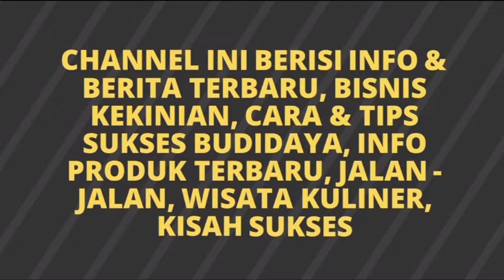Q&A Cara Budidaya Cabe Yang Sehat, Subur dan Menguntungkan - Tanya Jawab - Part 3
Tanya Jawab & Diskusi Cara / Tips Sukses Budidaya Cabe plus Tanaman Buah dengan sistem Organik Modern yang sudah berhasil membantu para sahabat petani di berbagai daerah dalam Meningkatkan Hasil Panen Budidaya nya.

Bersama : Agus Setiawan  (Stockist Resmi & Ahli Budidaya PT. Natural Nusantara / NASA di KANTOR PUSAT PT. NASA Yogyakarta).
Yang Juga Seorang Peternak Alami dan Petambak Udang Vaname.

Kantor Agus SetiawanTV :
Jl. Siliwangi (Ring Road Barat) No. 72A, Salakan, Trihanggo, Sleman, DI Yogyakarta

Agus SetiawanTV, pupuk cabe, cara budidaya cabe, pupuk cabe yang ampuh, petani cabe, info pertanian, cara mengobati cabe kena kutu kebul, cara mengatasi tanaman cabe kena patek, pupuk nasa, pupuk perangsang cabe cepat berbuah, cara ampuh agar cabe cepat berbuah, cabai, cabe rawit, pupuk organik untuk cabe, pupuk perangsang buah yang bagus, jual pupuk cabe, obat cabe yang bagus, obat cabe biar cepat berbuah, nasa, info dan tips pertanian, pertanian, pembibitan cabai, harga cabai, anti hama yang bagus untuk cabai, diskusi, tanya jawab,